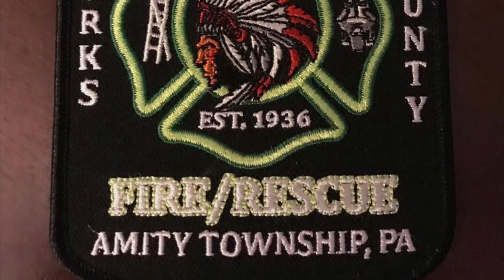Monarch Fire Company Rescue Engine 6 Responding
Monarch Fire Company Rescue Engine 6 Responding to a call in Amity Township, Berks County PA.